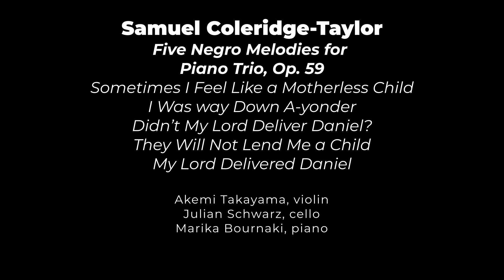Chamber Music Festival: May 8, 2021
Carl Reinecke — Trio for Piano, Oboe, and Horn Op. 188
Allegro moderato
Scherzo

Alexandra LaMastra, Piano
Alexis Porcaro, Oboe
Kaleb Lewis, Horn

Bela Bartok — Selections from 44 Duos for 2 violins

Ayça Akdoğan, violin
Jennifer Frautschi, violin

Julius Röntgen — Trio for Flute, Oboe, and Bassoon Op. 86 (1931)
Allegretto con spirito
Poco andante, quasi una fantasia
Allegretto

Jessica Schury, Flute
Evan Tegley, Oboe
Garrett Brown, Bassoon

Johannes Brahms — Piano Trio No. 3 (1886)
Allegro Energico
Presto non assai

Naxin (Jasmine) Yin, Violin
Jonathan Kim, Cello
Jocelyn Lee, Piano

Samuel Coleridge-Taylor (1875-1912) — Five Negro Melodies for Piano Trio, Op. 59
I Was way Down A-yonder
Didn’t My Lord Deliver Daniel?
They Will Not Lend Me a Child
My Lord Delivered Daniel

Akemi Takayama, violin
Julian Schwarz, cello
Marika Bournaki, piano